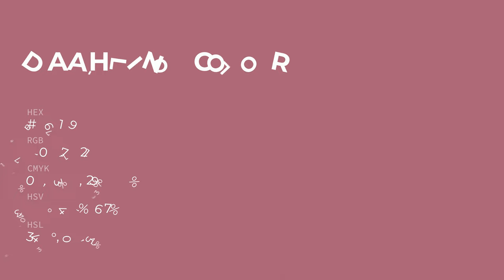Daah-Ling color aa6179 hex color - Red color - Cool color aa6179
What color is Daah-Ling ? aa6179 hex color - Red color - Cool color aa6179

Hex aa6179 Color Code is also known as Daah-Ling color.